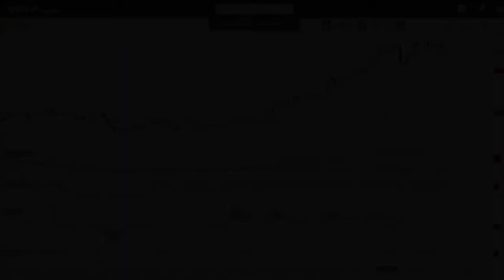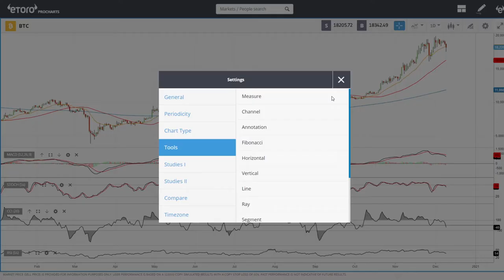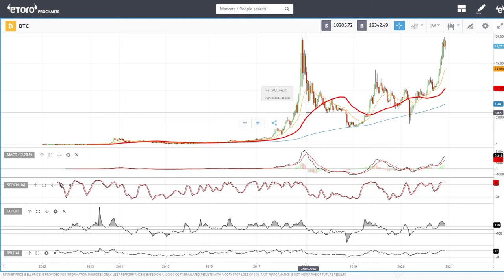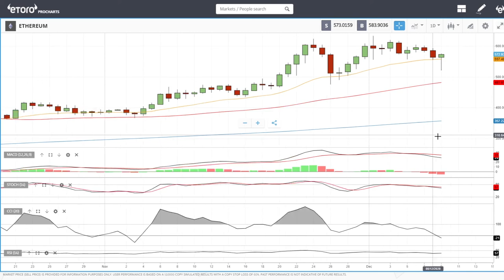Bitcoin and Ethereum daily forecast for December 10, 2020